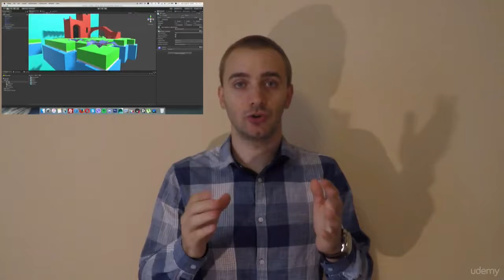Get to know your instructor and the course - know your instructor ahmad naser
Get to know your instructor and the course - How to become a driving instructor uk · Find a driving instructor · How To Be A Ski Instructor · How much does it cost to become a driving instructor 15 mars 2018 - How to drive a manual car in nine steps
 2015 - on each of this point, few days ago i wrote a detailed guide on how to choose an online course & course provider
Download video on YouTube For free, how to test your dive instructor video in HD
 2018 - How to be a Driving Instructor
Check out our comprehensive career guide on how to become a driving instructor – includes information about general duties, working hours, salary and more
 2018 - Download MP3 How To Test Your Instructor Song Music -